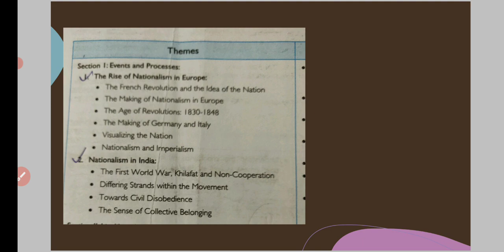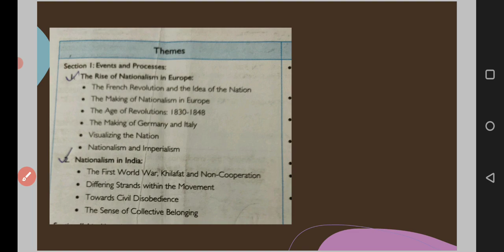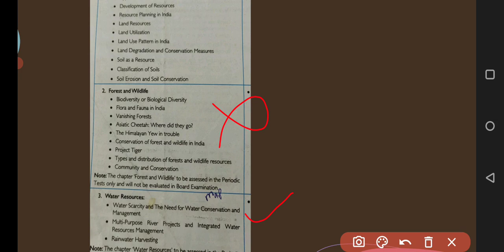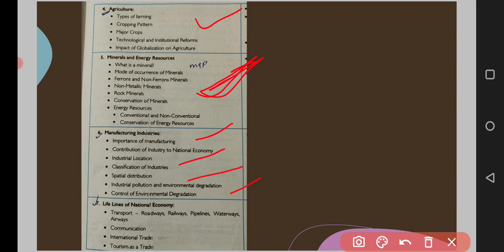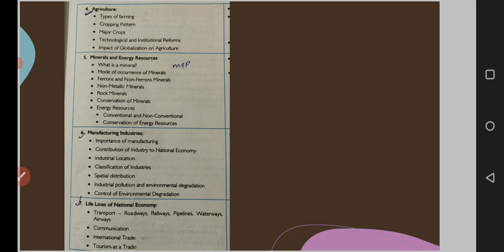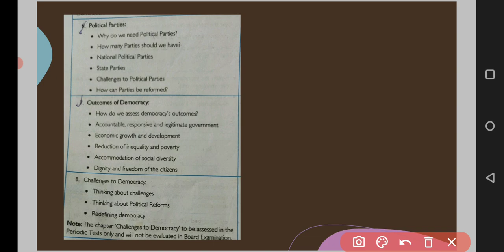cbse class 10th Re-exam | S.S.T | Paper pattern | Most important topics | बस ये कर लो 75 से कम नही 🔥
cbse re exam 2021
class 10 sst re exam 2021
cbse sample paper
class 10 social science most important chapter
class 10 sst important topics
most important topics for re exam 2021

cbse latest update for re exam 2021

cbse re exam admit card
cbse private compartment improvement stundet